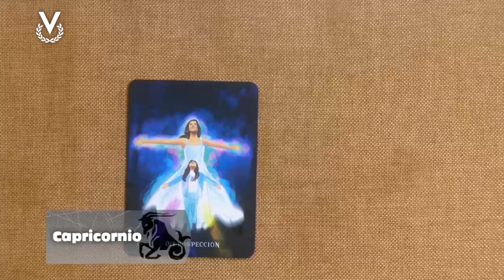Capricornio - 30_07_2024 - Los Astros